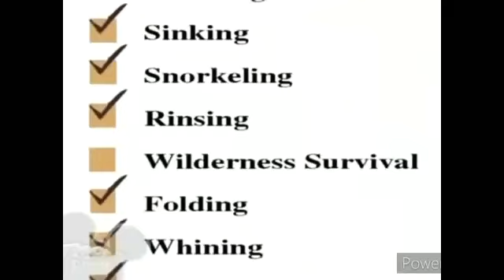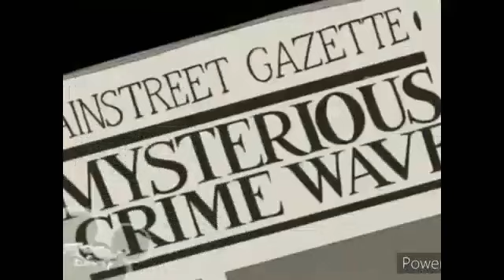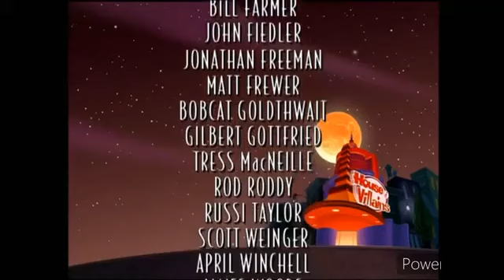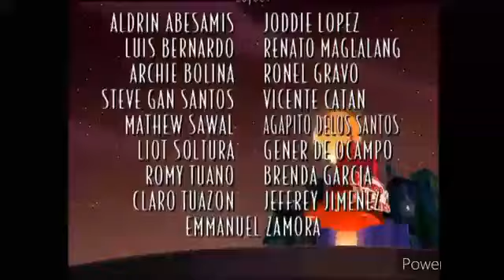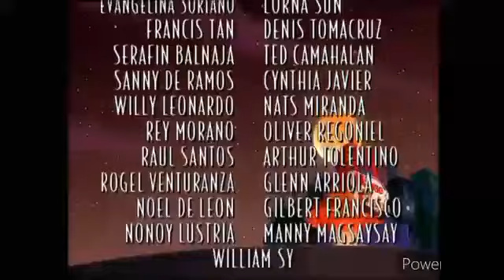Mickey's House of Villains (2002) (Full Movie)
For @alexculp606